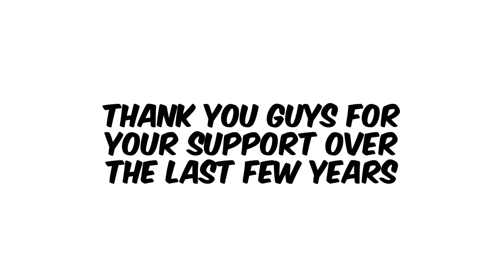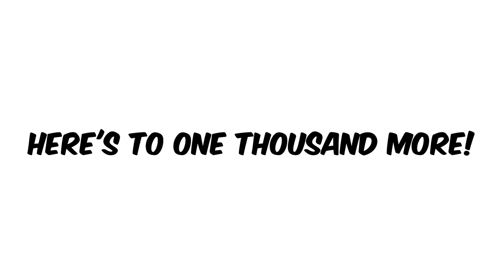OVER 1,000 VIDEOS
We've made it... over 1,000 videos on the Hub! Thank you guys so much for coming along for the ride. :D

Our Channels-

Music Supplied by Monstercat Media:
Artists Name: Hellberg (feat. Tash)